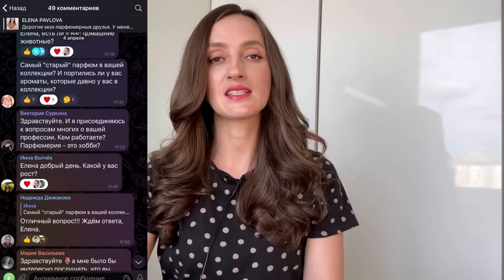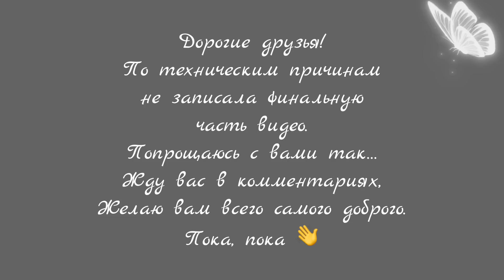ЭЛЕГАНТНЫЕ И СТИЛЬНЫЕ АРОМАТЫ / МОИ ТОП 7 💫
00:00 Отвечаю на ваши вопросы ⁉️⁉️
04:00 Chanel No 19 Poudre Chanel
05:56 Bottega Veneta Bottega Veneta
07:15 L'Instant de Guerlain Eau de Toilette Guerlain
08:35 Eau du Soir Sisley
10:21 My Pearls The Merchant of Venice
11:51 Cuir D'Iris Atelier Materi
13:13 Black Orchid Parfum Tom Ford